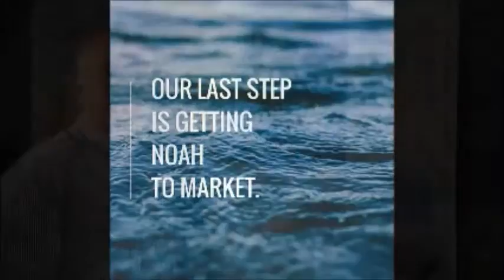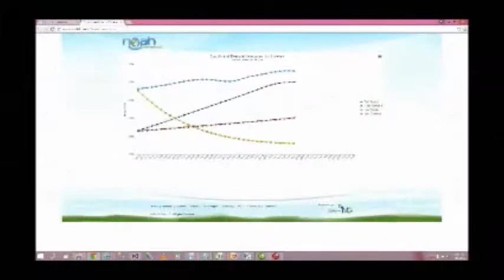Venture Madness NOAH